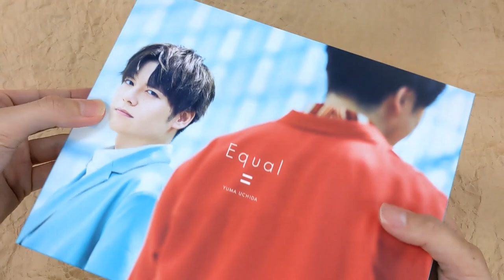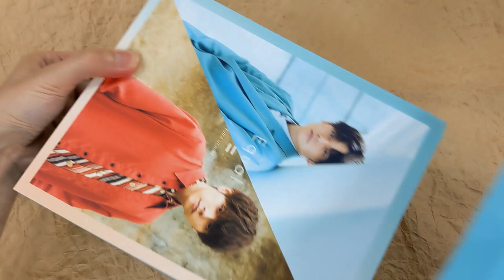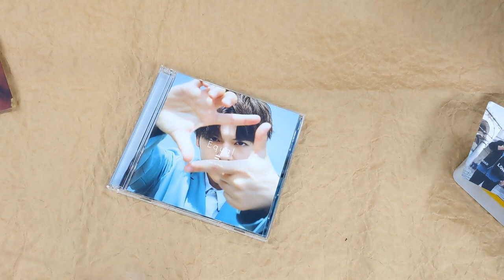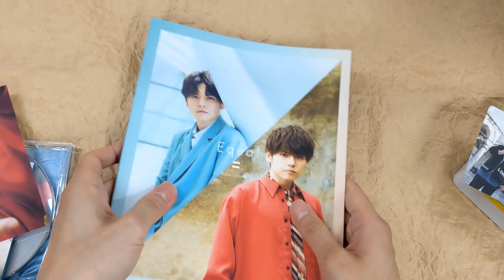[Unboxing] Yuma Uchida: Equal [CD+Blu-ray / Limited Release]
[Unboxing] YumaUchida: Equal [CD+Blu-ray / Limited Release]

Description
Voice artist Yuma Uchida's first full-length album in two years will be released after five singles, and it will be a disc that will bring Yuma Uchida and his fans together. Comes with a Blu-ray featuring music videos each for "Rainbow," "Over," "Image," "SHAKE! SHAKE! SHAKE!," "Comin' Back," the leading track of this album, dance shot versions of "Image," "SHAKE! SHAKE! SHAKE!," the album making-of, "One Day Trouble" and more (subject to change). Also includes a 100-page booklet, a can case "YUMA CAN - Equal" ver.," ten cards, a photo, a sticker feat. cover artwork, and an application card (valid only in Japan). Original box packaging.

Tracklisting
DISC 1
1
You & I
2
equal
3
Comin' Back
4
Image
5
DNA
6
Mirror
7
SHAKE!SHAKE!SHAKE!
8
Wonderful World
9
Over
10
Rainbow
11
BRIGHT SIGN
12
I'm not complete
13
向かうべき場所へ
DISC 2
1
[Blu-ray/ Music Video] Rainbow
2
[Blu-ray/ Music Video] Over
3
[Blu-ray/ Music Video] Image
4
[Blu-ray/ Music Video] SHAKE! SHAKE!S HAKE!
5
[Blu-ray/ Music Video] Comin' Back
6
[Blu-ray/ Music Video] equal
7
[Blu-ray/ Easy Listening Clip] BRIGHT SIGN
8
[Blu-ray/ Easy Listening Clip] Wonderful World
9
[Blu-ray/ Easy Listening Clip] I'm not complete
10
[Blu-ray/ Dance Shot ver.] Image
11
[Blu-ray/ Dance Shot ver.] SHAKE! SHAKE! SHAKE!
12
[Blu-ray/ Dance Shot ver.] equal
13
[Blu-ray/ Making] Making of Equal
14
[Blu-ray] 「One Day Trouble」